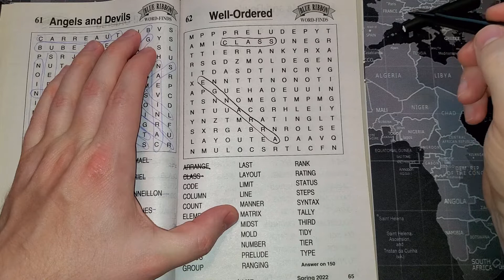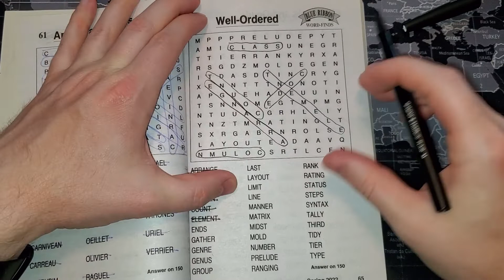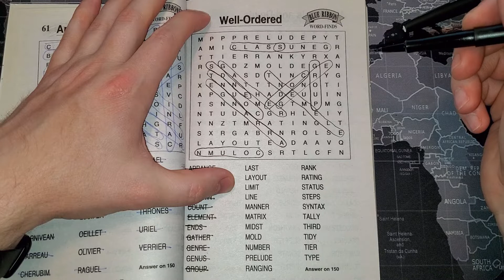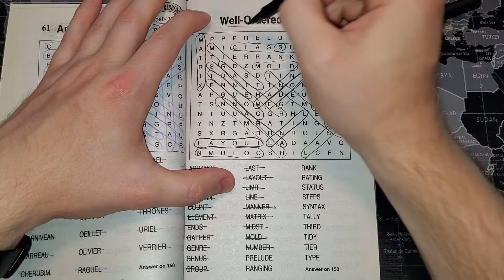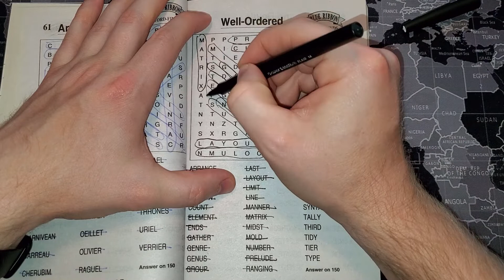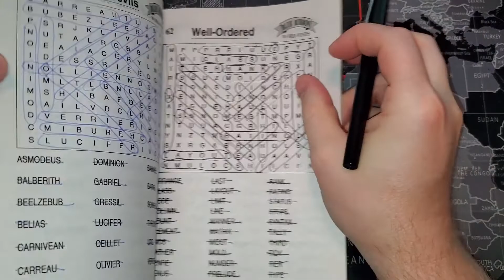Lofi & Paper Sounds | Word Find - Puzzle 62: Well-Ordered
Blue Ribbon Word-Find Fun
Spring 2022

Paper Mate Flair - Black